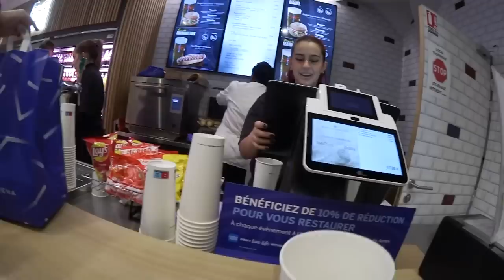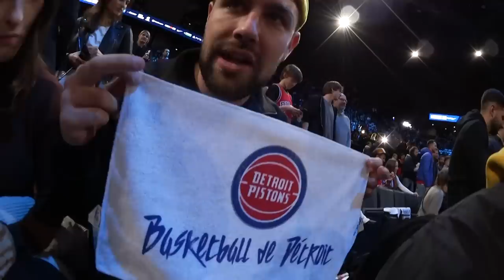ON PART VOIR UN MATCH DE NBA AVEC LA TEAM ! (Vlog)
Vlog avec la team crouton à un match de NBA !